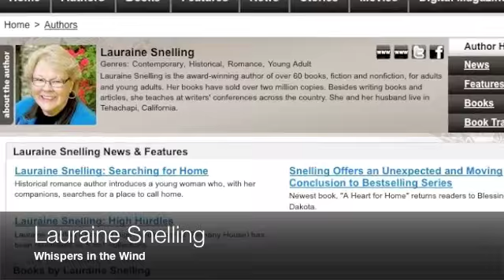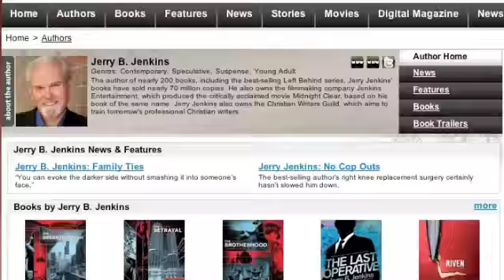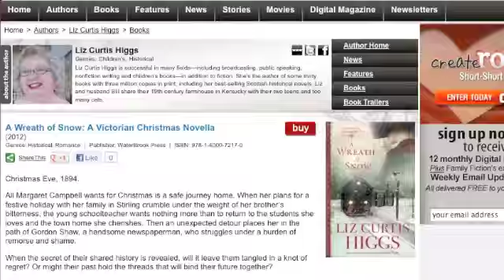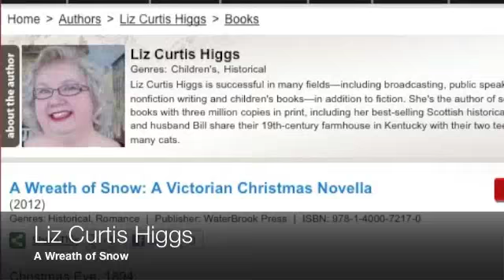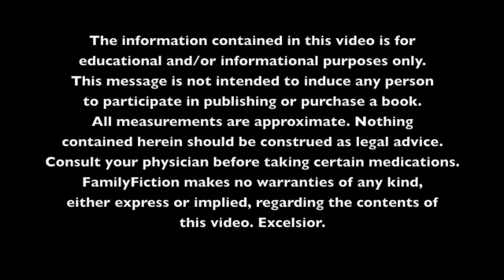Liz Curtis Higgs, VeggieTales, Jerry B. Jenkins: Christian Fiction News (#102)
FamilyFiction Weekly #102: August 21, 2012

FEATURED IN THIS WEEK'S VIDEO:

► Historical Romance: LAURAINE SNELLING
Lauraine Snelling continues bestselling tradition with Whispers on the Wind
"A marvelous story of journey, faith, and a God who will never give you more than you can handle."

► Suspense: JERRY B. JENKINS
Q&A: Jerry B. Jenkins (The Breakthrough)
"There's still a lot of life in the character and an unlimited canvas on which to paint more stories."

► Comics & Animation: VEGGIETALES
VeggieTales: Retelling a Classic Tale
"[Her father] has always taught her that God loves her no matter what, and the story is about learning to live that out even when life gets hard."

► Amish Fiction: WANDA E. BRUNSTETTER
Interview: Wanda E. Brunstetter (The Struggle)
"I believe in this sometimes hectic world in which we live, many people are looking for ways to slow down, live their life a little more simply, and get back to their roots."

► Romance Fiction: LIZ CURTIS HIGGS
A Wreath of Snow: A Victorian Christmas Novella by Liz Curtis Higgs
When the secret of their shared history is revealed, will it leave them tangled in a knot of regret?

► Create Romance Short-Short Fiction Competition 2012
Deadline to enter is Aug 31, 2012!

CONNECT WITH FAMILYFICTION!